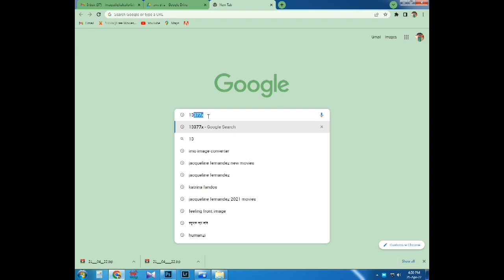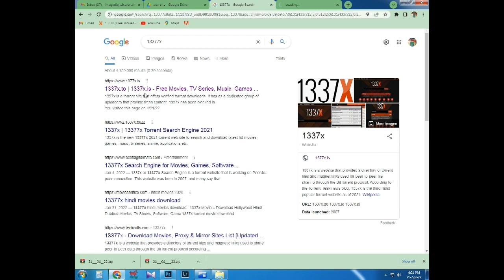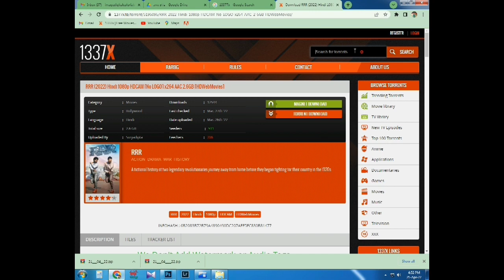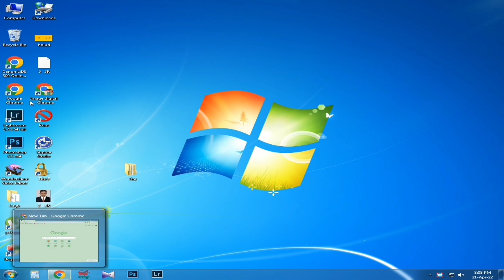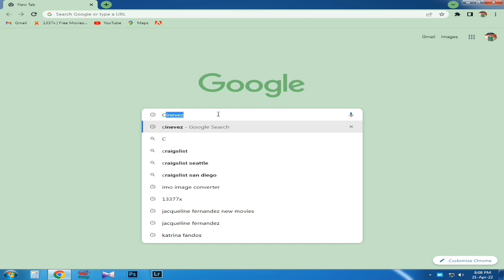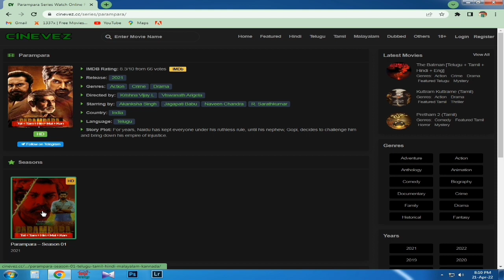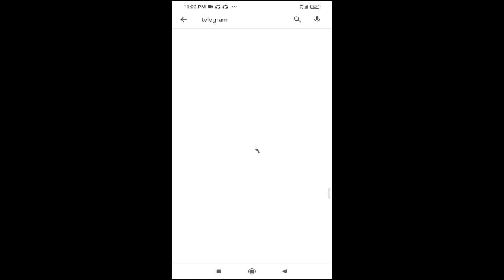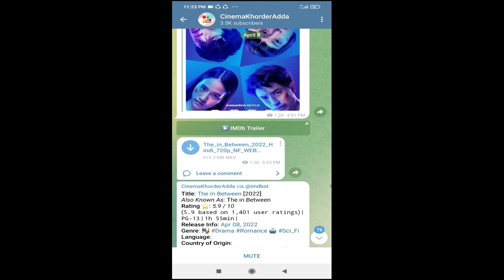New Movie Or Film 1st Week Release Best Link Enjoy Everything. নতুন সিনেমা দেখার ভালো একটা লিংঙ্ক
New Movie Or Film 1st Week Release Best Link Enjoy Everything. Always Seeing the Best Movie In You Life, Never This Latest Movie No Release Youtube & Vitmate ,But That new Latest Movie or Film its Video Link.